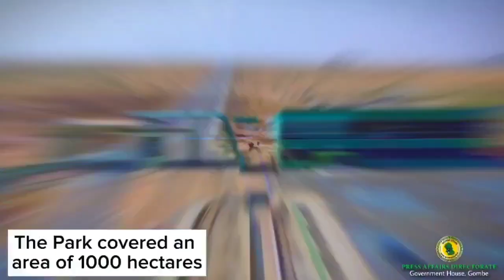The Commandant General receives the Executive Governor of Gombe State, Muhammad Inuwa Yahaya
The Commandant General receives the Executive Governor of Gombe State, Muhammad Inuwa Yahaya on a Courtesy call at Nigeria Security and Civil Defence Corps  National Headquarters, Sauka Abuja.